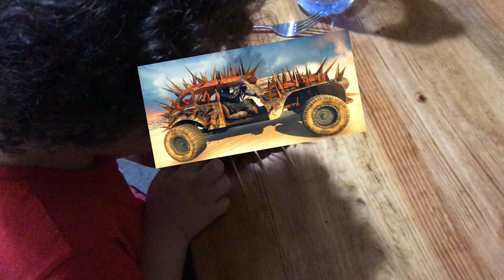doğumgünüسلسلة قصص مضحكة مع حراء !! سلسلة من القصص الشيقة مع والدة هيرا وأبيها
سلسلة قصص مضحكة مع حراء !! سلسلة من القصص الشيقة مع والدة هيرا وأبيها